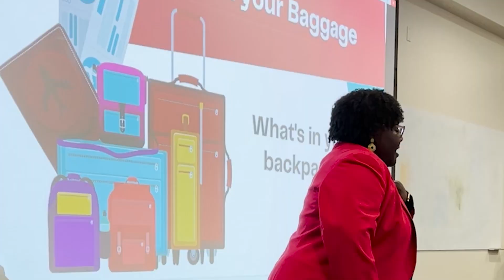79. Find your Pace with Dr. Fatimah Williams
Welcome to Disrupting Burnout - a podcast where we beat burnout so that you can love your career again!

How would you define disruption? What does it truly mean to disrupt burnout? In honor of March being Women’s History Month, I am so excited to introduce a new podcast series called “Women Who Define Disruption”.

Join me weekly as I interview some amazing women who have made the decision to use their God-given gifts to create the life and career that they desire! In this week’s episode, we kick off the series with Executive Coach, Speaker, and Growth Strategist, Dr. Fatimah Williams. Prepare to find your pace as you learn how to build well, lead well and be well.

It’s Time To Disrupt Burnout:

7:00 - Understanding Your Season
21:30 - Overcoming Scarcity Mindset
28:35 - Ways To Set Your Pace
37:20 - Choose How You Show Up
44:00 - Defining Disruption with Dr. Williams

Find your Pace Takeaways

● “Everything that is for me will be there for me.” - Dr. Fatimah Williams
● “We can’t do it all in all seasons.” - Dr. Fatimah Williams
● “Smart people will always have options.” - Dr. Fatimah Williams
● “Create a world of possibilities through vision.” - Dr. Fatimah Williams
● “What I have is enough.” - Dr. Fatimah Williams
● “Flow through restfulness.” - Dr. Fatimah Williams
● “I don’t match energy, I set energy.” - Dr. Fatimah Williams
● “Disruption is being willing to stop the status quo even when it's set by you.” - Dr. Fatimah Williams

Connect With Dr. Fatimah Williams

Let’s Connect

●   To connect with Dr. PBJ, go to patricebucknerjackson.com
● Follow Dr. PBJ on IG @drpatricebucknerjackson for aspoonfulofpbj.